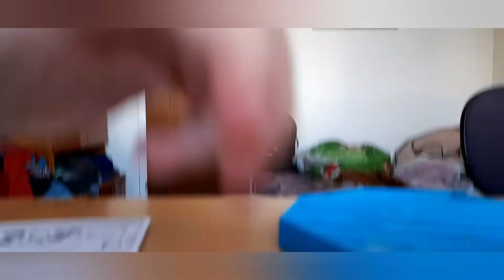VYŤAHUJEM ĽAD Z POP ITU 😉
môj mobil samsung galaxy a21s